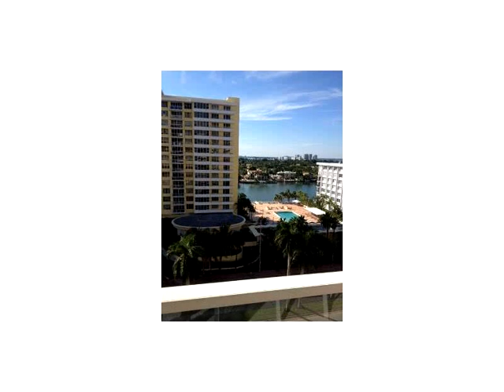5601 Collins Ave # 825,Miami Beach,FL 33140 Condo For Sale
A unit unique of its kind. the 2/2 has been converted to three bedroom plus a small den. corner nw unit with panoramic view. east view from corner of balcony. great and lucrative rental property. special assessment began aug. 1, 2013 for a total of 194 months. text listing agent for appointment.